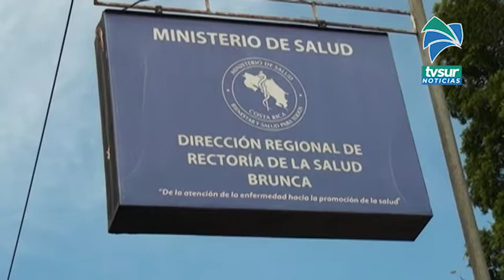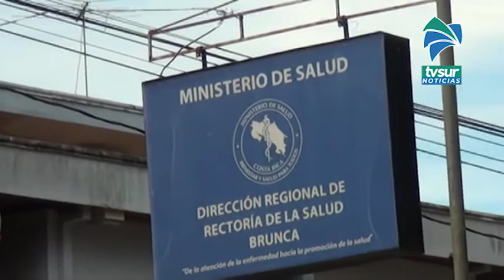Personas se hacen pasar por funcionarios del Ministerio de Salud para solicitar datos personales y f